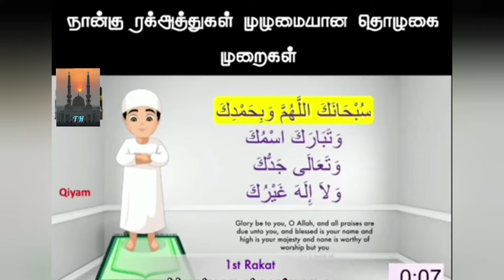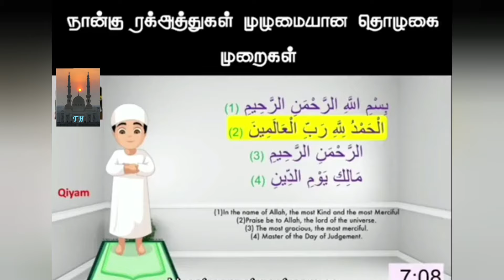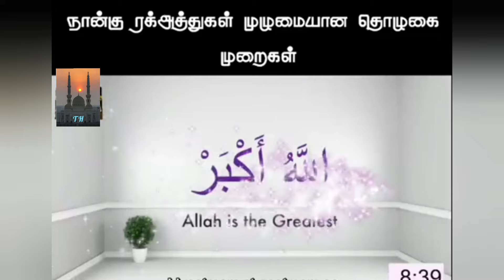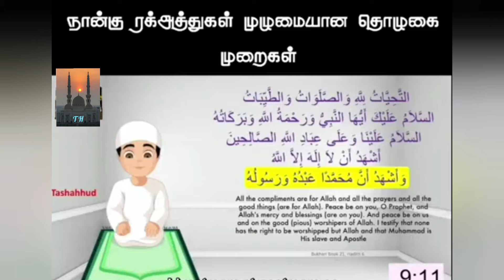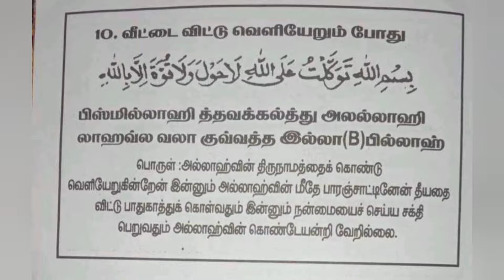நான்கு ரக்ஆத்துகள் முழுமையான தொழுகை முறை/How to perform Salah properly|Four rak'ahs|Praying in Islam